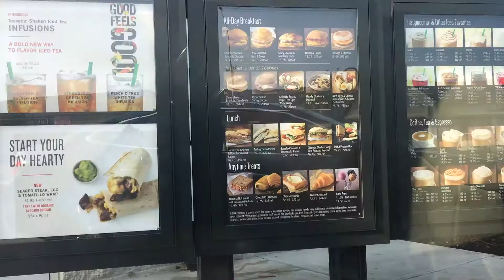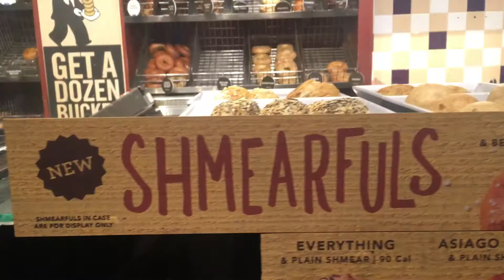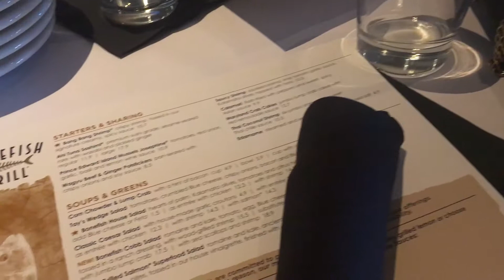VLOG/FAMILY TIME | SARAFINA